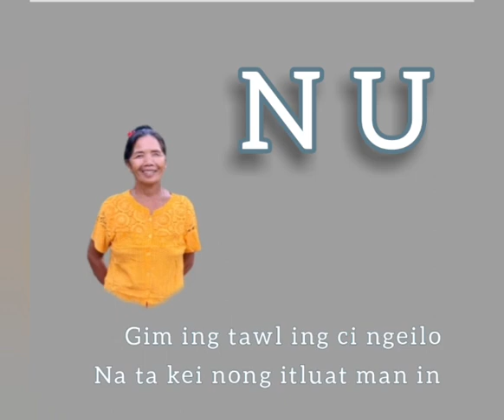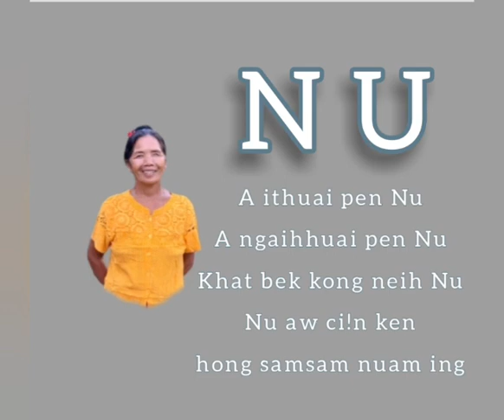NU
Official Music
Dedicated to my mother Nu Vial Lam Cing and all the mothers.
Thanks to:
* Ko Suanno for Mixing and Mastering
*Van Muang for Video Editing